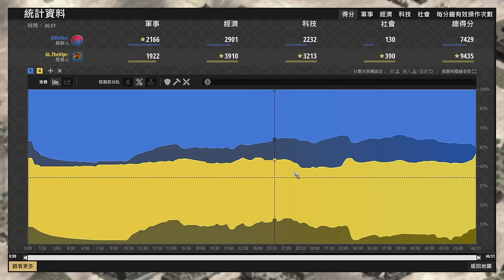【世紀帝國2決定版】朝鮮騎士封鎖Viper老鷹，Viper忍辱負重憋出黃金國百血老鷹正面應戰百血騎士！ 瑪雅 vs 朝鮮